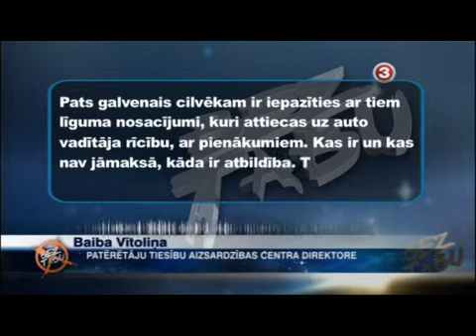Kas jāzina, nomājot auto Latvijā un ārzemēs. Bez tabu, TV3, 19.10.2012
Kas jāzina, nomājot auto Latvijā un ārzemēs. Padomus dod Latvijas Auto nomu asociācijas (LANA) valdes priekšsēdētājs Arnis Jaudzems, Latvijas Tūrisma aģentu asociācijas (ALTA) prezidente Kitija Gitendorfa un Baiba Vītoliņa, Patērētāju tiesību aizsardzības centra direktore.